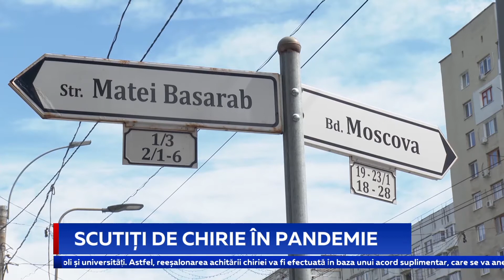SCUTIȚI DE CHIRIE ÎN PANDEMIE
Antreprenorii care închiriază spații comerciale de la Primăria Chișinău și n-au activat în perioada stării de urgență, vor scăpa de taxele de locațiune pentru perioada 11 martie - 31 august. Decizia a fost aprobată de Consiliul municipal. Pentru a beneficia de această scutire, chiriașii trebuie să depună o cerere în acest sens.